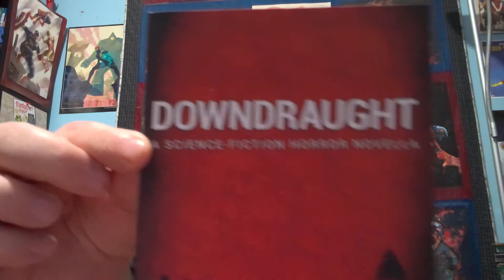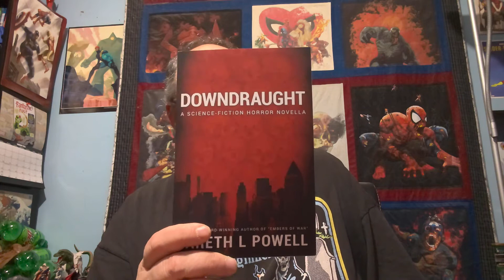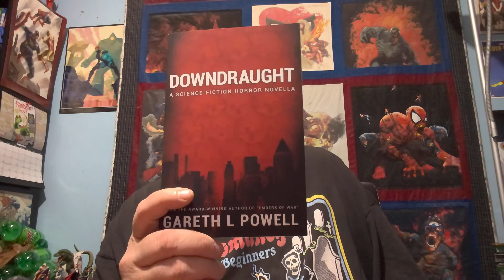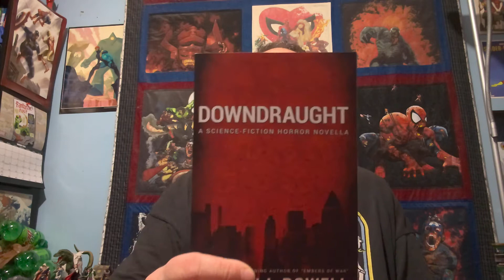Downdraught by Gareth L. Powell Bok Review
It's a sci-fi horror novella. Downdraught by Gareth L. Powell. Is it any good? Watch, to find out.